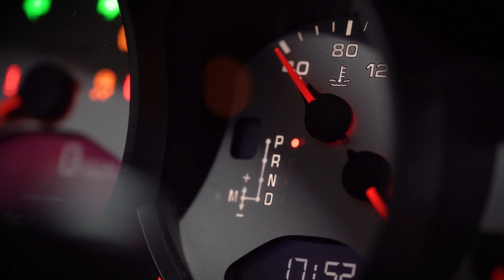Stefan Torto - Carrera'S song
All sounds and loops in this track are recorded & created  from a Porsche Carrera S car.
Sound Design, Composition & Recording  by Stefan Torto​
Director, Videography & Editing by Vivian Gerogianni​.
Special Thanks to Stefanos Kondos
You can download the sounds and the loops i created as a FREE pack by Audiomodern's
Powered by Audiomodern